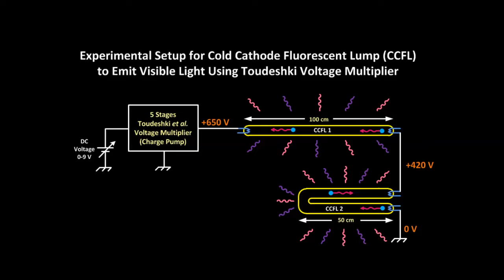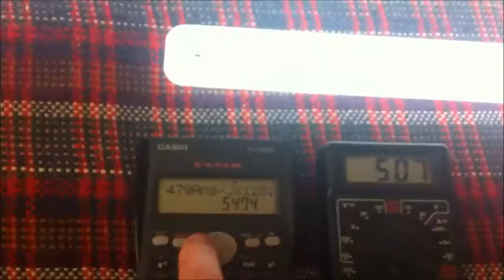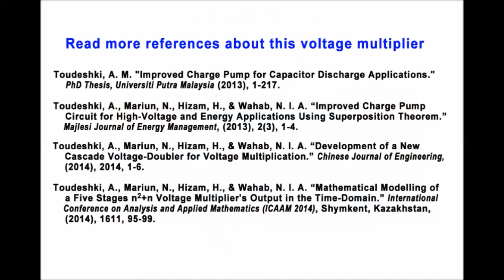Cold Cathode Fluorescent Lamp Using Toudeshki Voltage Multiplier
A Cold Cathode Fluorescent Lamp (CCFL) is a lighting system that uses electron discharge and fluorescence for converting electric energy to light. CCFLs are smaller and have longer lifetimes than ordinary Hot Cathode Fluorescent Lamps (HCFLs). In general, HCFLs and CCFLs have very similar constructions, but they use different types of electron discharge. HCFLs discharge electrons through a material called an emitter by heating electrodes, while CCFLs discharge electrons without heating, as described above. Although the construction of each lamp's electrode is the greatest difference between HCFLs and CCFLs, in this experiment, two different types of HCFLs (connected in series) are emitting visible light without heating their cathodes as same as CCFLs at ambient temperature of 23 degrees Celsius or 73.4 degrees Fahrenheit. A 5 stages Toudeshki voltage multiplier used to generate +650 V DC required for this fluorescent lighting system. This video is presented to you by Arash Toudeshki.